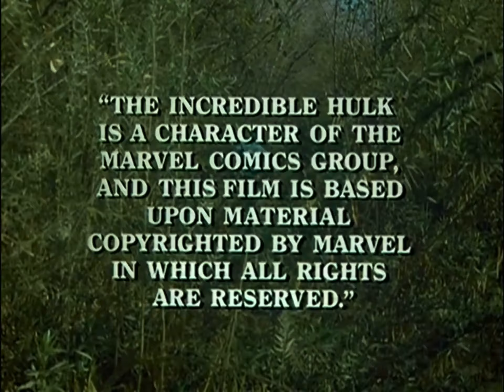The First Part 1 Part 8